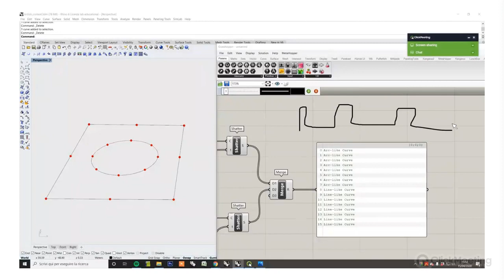Part Two - Talk and open session on Parametric Modelling - Arturo Tedeschi with Hamid Hassanzadeh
Objective:
All of us around the world are experiencing dark times as the coronavirus continues to spread. The number of casualties and infections are increasing, cities and even countries are shutting which forces people to self-isolate and in social distancing. Nevertheless all these worrying news, there are number of ways to keep you entertained and develop a skill when staying at home. We, as designers continue to share our passion and creativity with people at this time to keep us indoors.

As Eileen Gray said “To create, one must question everything”, we as designers at this moment in time where the pandemic has taken a toll worldwide are questioning ways of broadening one’s mind when self-isolating at home. The team behind PA known as Parametric Architecture, have dedicated a mission to gather experts in the design, architecture and computational subjects that could benefit us all through online-learning such as interviews and webinars. There could not be a better way than to expand on knowledge by learning from the best in the field.

That is why the Founder and Editor-In-Chief of Parametric Architecture, Hamid Hassanzadeh and Arturo Tedeschi have joined forces to provide the second free online webinar of Parametric Computational Design with Grasshopper on 15 of April at 5pm CET.

Schedule:
15:00 to 15:30: Conversation: Arturo Tedeschi and Hamid Hassanzadeh
15.30 to 17:00: Introduction to Parametric modelling with Grasshopper.

Capacity:
The capacity of the Clickmeeting webinar room is 25 people. Due to the unexpected number of registrants, the room might be full! So, don’t panic, you can attend the event via PA’s YouTube channel.

Live Streaming:
The webinar will be live streaming on PA’s YouTube channel.

About Arturo Tedeschi:
Arturo Tedeschi is an architect and computational design specialist with more of ten years of experience in the avant-garde segment of architecture and industrial design (furniture, automotive, installations, products, footwear). He works as a consultant for leading companies, providing services and training related to algorithmic modeling, complex geometry, digital fabrication and data driven design. He is the author of Parametric Architecture with Grasshopper and AAD Algorithms-Aided Design. He taught and was an invited speaker at Architectural Association School (London), Politecnico di Milano, IUAV (Venice), The University of Sydney, Dubai Institute of Design and Innovation, University of Edinburgh, Universidad Europea (Madrid). His personal work has been featured on international magazines and exhibited worldwide. He has collaborated with major architecture and design firms, including Zaha Hadid Architects and Ross Lovegrove.

About Hamid Hassanzadeh:
Hamid Hassanzadeh is an Iranian architect, computational designer, researcher, and speaker. He studied his architecture education in Iran. With eight years of experience in this field, he worked on multiple projects in Iran, Turkey, Russia, Kuwait, and the USA. Early in 2016, he established Parametric Architecture magazine by starting from Instagram. Since then, he interviewed many architects and designers, conducted and supported workshops, organized events and lectures, and globally shared knowledge and information about computational and parametric design tools.

About Parametric Architecture:
PA is an art, architecture, and design magazine focusing on computational, parametric, and digital design tools. These tools help us to understand and analyse our environment better to come up with more efficient solutions. With more than 500 thousand followers on social media, PA curates and publishes the best parametric, computational, and digital design projects in architecture, design, art, and technology. Our audience is engaged and looking for inspirations, and solutions for their projects.